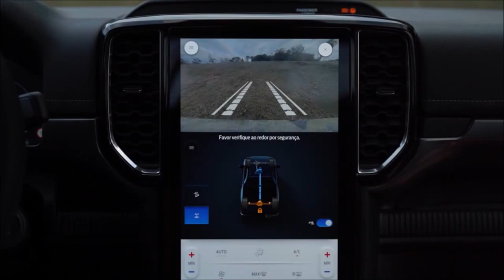Nova Ford Ranger 2024 30 V6 AT6